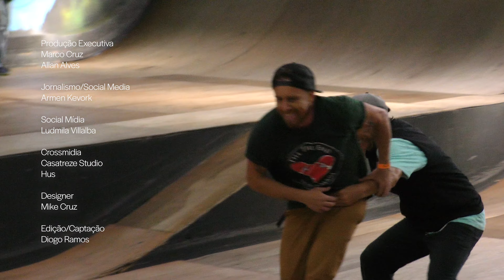OLD IS GOLD FEST 2022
Durante o último fim de semana, 7 e 8 de maio, aconteceu o Old Is Gold, no Curitiba Skatepark.

O evento foi apenas pra a galera old school, com o maior objetivo em reunir os velhos amigos e andar de skate. A competição foi dividida nas categorias Master, Grandmaster e Legend .

Durante o sábado, rolaram as eliminatórias, e à noite teve uma grande festa skateboard no John Bull, com a banda CPM22 como atração surpresa. No domingo aconteceram as finais.